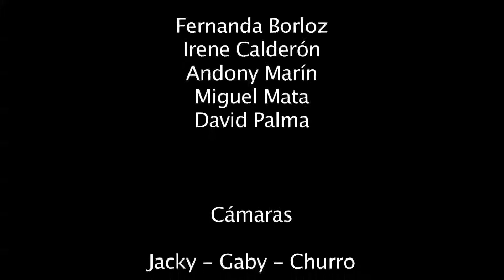Machalá , Machalá EL GUATO Créditos